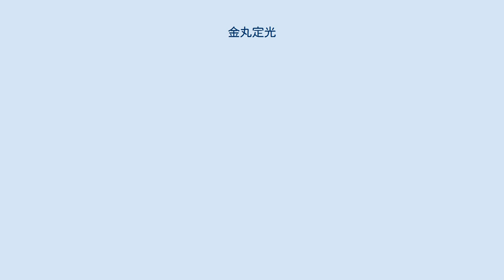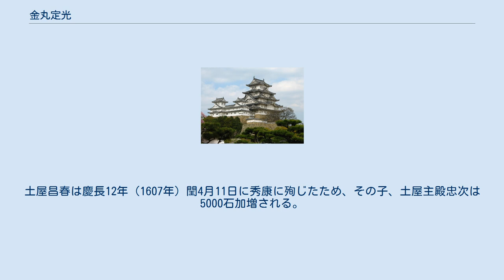金丸定光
金丸 定光 （かねまる さだみつ、? - 天正10年（1582年）3月11日）は戦国時代の武田氏の家臣。
『甲陽軍鑑』によれば、金丸筑前守（虎義）の4男で、兄に金丸昌直（平三郎）、土屋昌続、秋山昌詮、弟に土屋昌恒、金丸正直、秋山親久がいる。
『甲斐国志』によれば名を「定光」「昌義」とされるが、いずれも確認されない。
 武田信玄・武田勝頼に侍大将として仕えた。
『甲陽軍鑑』によれば長兄の平三郎は永禄3年（1560年）9月以降に武田信廉の被官・落合彦助により殺害されたという次兄の昌続は土屋家に、三兄の昌詮は秋山家に養子となっていたため、筑前守の跡を継いだ。
父・筑前守は元亀2年（1571年）8月8日に死去している。
 天正10年（1582年）3月の織田・徳川連合軍による武田領侵攻に際して、『甲陽軍鑑』によれば助六郎は弟の土屋昌恒と共に最後まで武田勝頼に付き従い、弟に先んじて天目山で戦死する。
 子に土屋左馬助昌春があり、家康次男の結城秀康に仕え、越前大野城代として3万5千石を領する。
土屋昌春は慶長12年（1607年）閏4月11日に秀康に殉じたため、その子、土屋主殿忠次は5000石加増される。